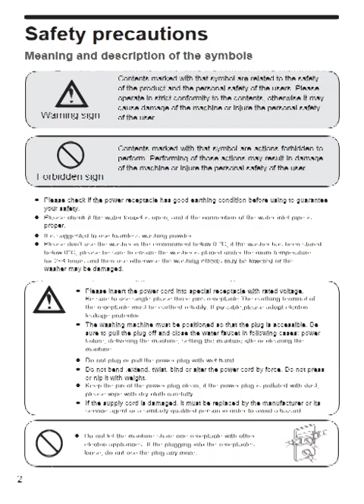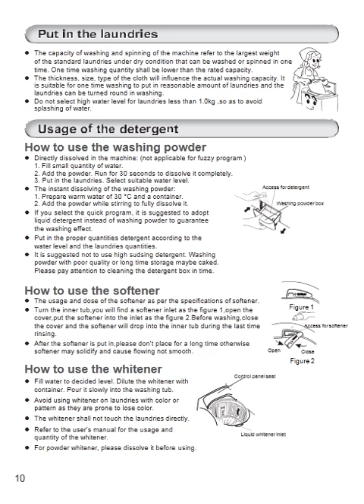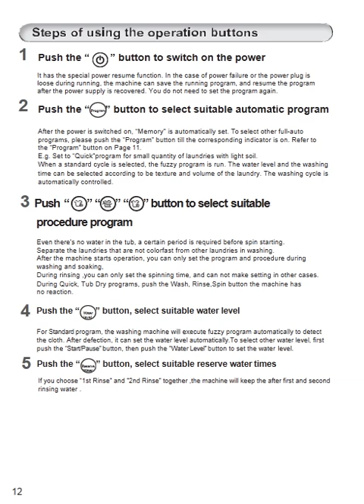Haier Fully Automatic Model HWM 75 918 Manual Book WM TV 2020